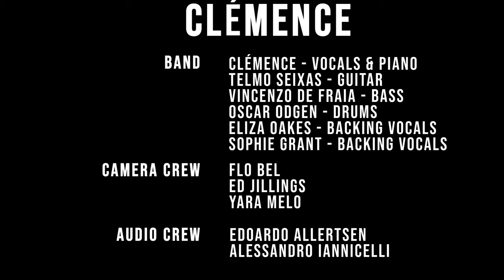Clemence - Learn How to Love | Still LIVE from the Church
With her enchanting harmonies, flowing soundscapes and hypnotizing voice, Clémence thoroughly took over the space at Saint Paul's Shadwell with a full band and backing vocals with this unreleased gem, Learn How to Love.

Filmed, produced, mixed and edited by JMNI

Live from Saint Paul's Shadwell
sps.church
Special thanks to Katie Taylor, Michael Hepworth, Matt Venvell, Philippa Cook and Phil Williams

Clémence - Vocals & Piano
Telmo Seixas - Guitar
Vincenzo de Fraia - Bass
Oscar Odgen - Drums
Eliza Oakes - Backing Vocals
Sophie Grant - Backing Vocals

JMNI Crew:
Edoardo Allertsen
Alessandro Iannicelli
Ed Jillings
Yara Melo
Florian Bel

JMNI is a Creative Agency for musicians providing Everything Your Music Needs.